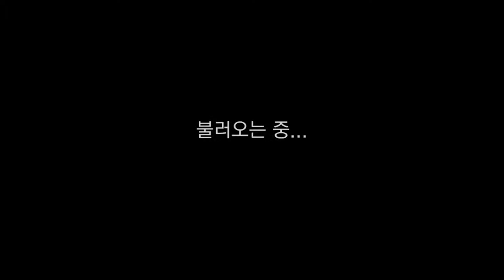[Heroic - Magic Duel] Play (No Sound)